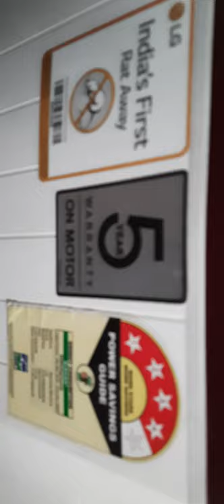how to clean LG washing machine free of cost at home in 2 minutes